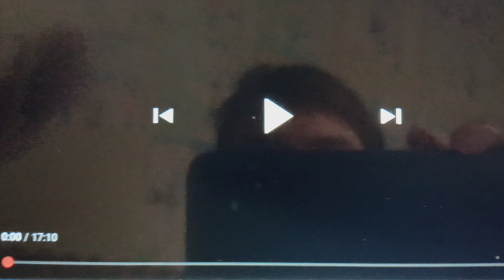BryceAllan13 BONUS Reacts: Stampy's Lovely World S4EP24 - Cloning Contraption